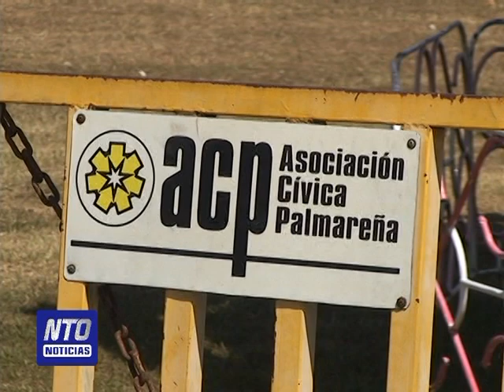Entrevista sobre situación de fiesta en Palmares